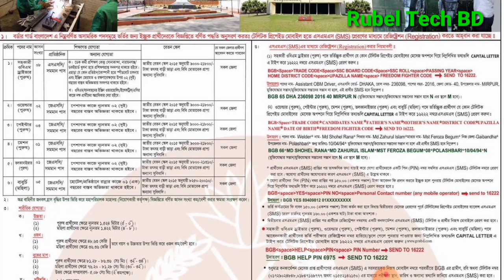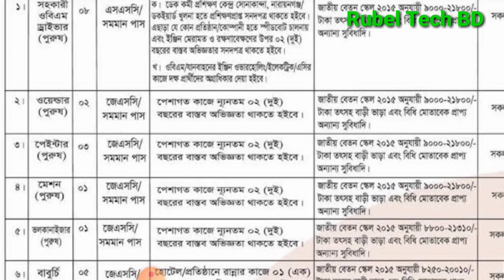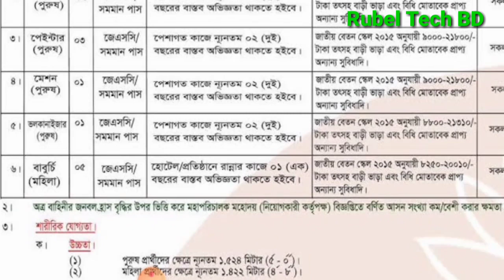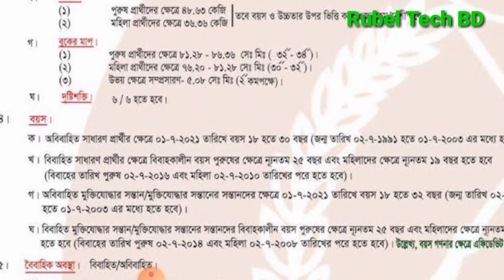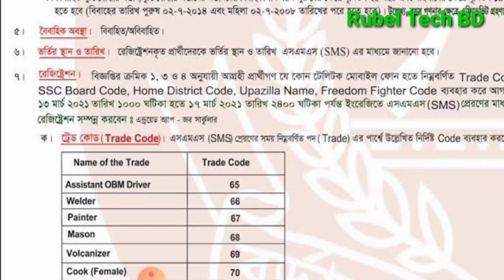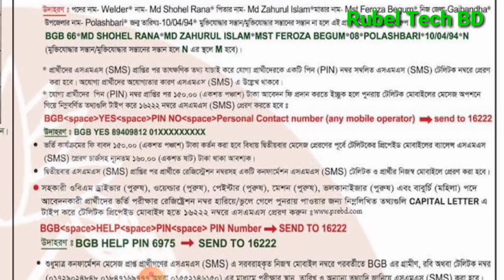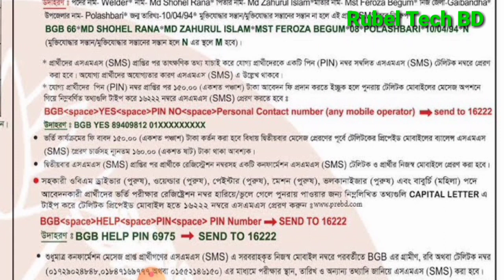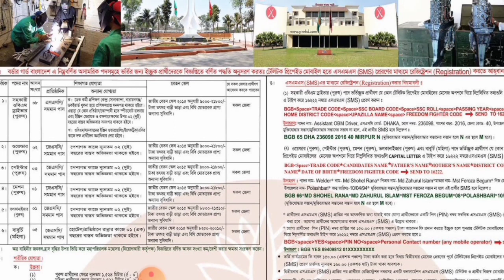বর্ডার গার্ড বাংলাদেশ নতুন নিয়োগ বিজ্ঞপ্তি ২০২১।border guard bangladesh job circular 2021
বর্ডার -গার্ড বাংলাদেশ নিয়োগ ২০২১। border -guard bangladesh -job circular 2021

বাংলাদেশ- নৌবাহিনী -নাবিক -পদে আবারো বিশাল নিয়োগ বিজ্ঞপ্তি ২০২১। Bangladesh navy- job circular 2021

BRAC- NGO, ব্রাক -এনজিও -জব -সার্কুলার নতুন নিয়োগ বিজ্ঞপ্তি ২০২১। BRAC NGO Job Circular 2021.

৫১//বাংলাদেশ সেনাবাহিনীতে MODC সৈনিক পদে  অনলাইনে আবেদন করার পদ্ধতি শুরু।